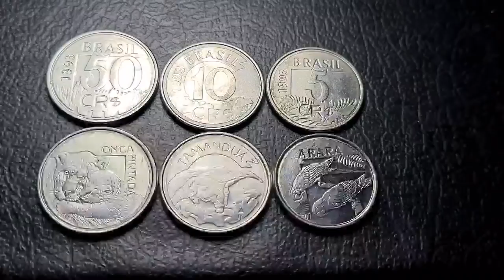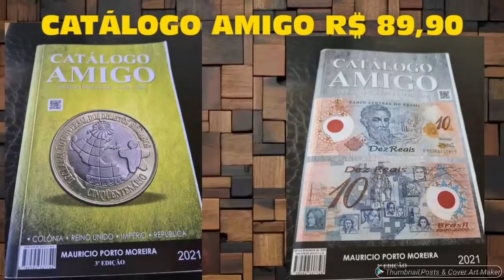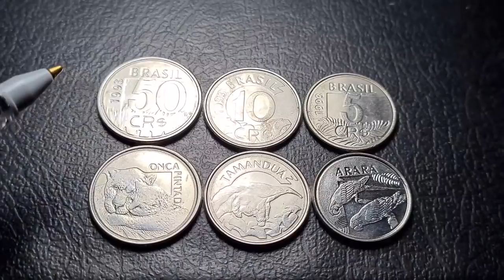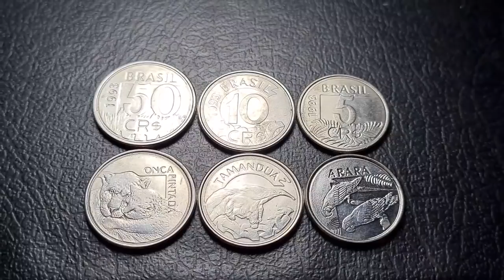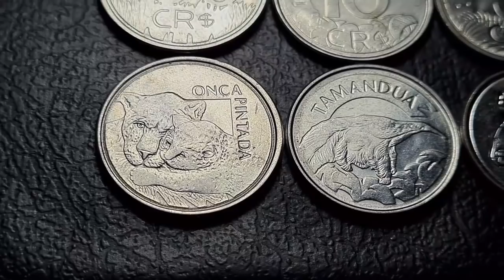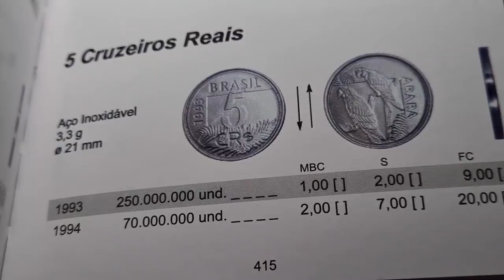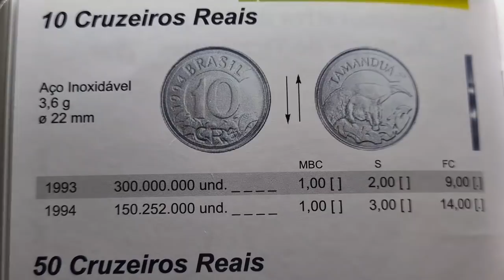Se vender sem antes assistir este vídeo o bixo vai pegar pro seu lado 😅.